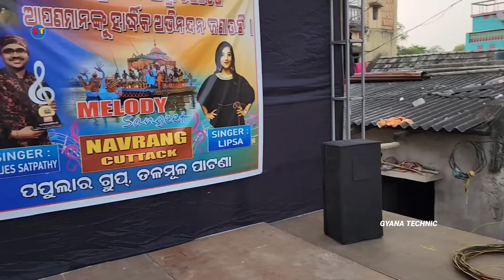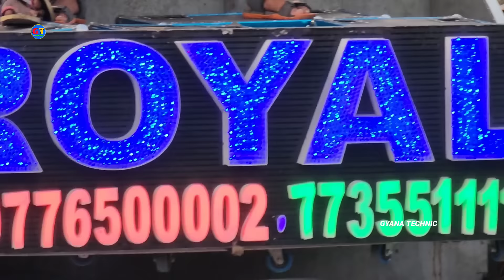Dj Royal Wave New Full Competition Setup With 32 Sharphy Light !! Angul Talmul Village Biggest Jatra